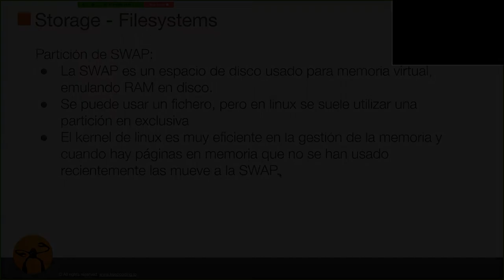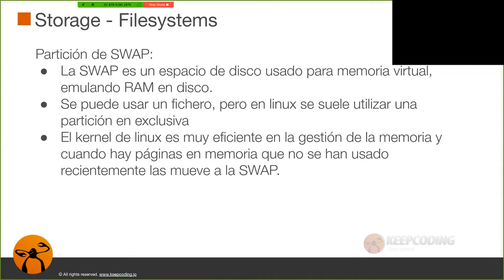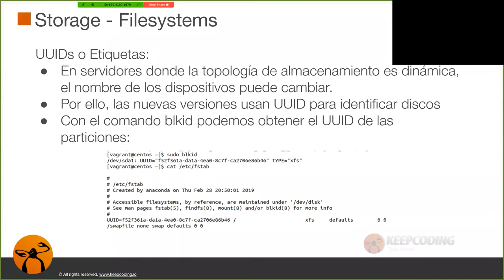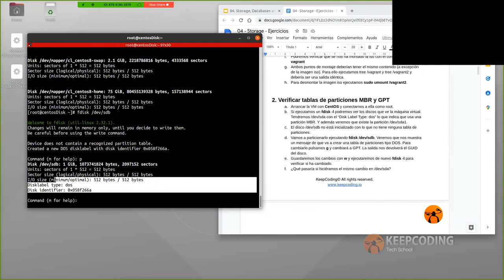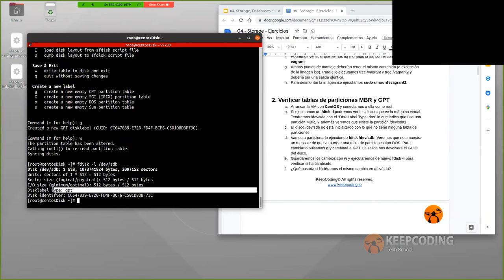¿Qué es una partición SWAP en Linux?